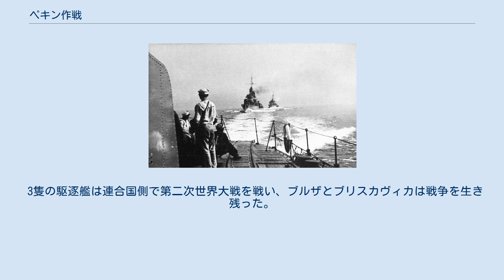ペキン作戦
ペキン作戦中のポーランド駆逐艦ブリスカヴィカ艦上より、他の2艦を望む ペキン作戦 （ポーランド語: Plan Peking）は、第二次世界大戦開戦前夜の1939年8月30日に開始された、ポーランド海軍の駆逐艦3隻をイギリスへ脱出させる作戦である。
ドイツとの戦争になった場合、バルト海にいては容易にドイツ軍によって沈められてしまうと思われることからこの作戦が立案された。
ドイツ軍によるポーランド侵攻の直前に駆逐艦ブルザ、ブリスカヴィカ、グロムの3隻がポーランドを離れイギリスへ無事に着いた。
 3隻の駆逐艦は1939年8月30日の14時15分にポーランドを離れた。
バルト海の航海では特に問題はおきず、3隻は31日0時10分にエーレスンド海峡に入った。
航行中にドイツの軽巡洋艦ケーニヒスベルクなどと遭遇したが、この時はまだ戦争は始まっておらず、戦闘になるようなことはなかった。
15時30分にドイツ機に発見されたため一時的に進路を変え、夜に元の進路に戻った。
9月1日12時58分、北海で3隻はイギリス海軍の駆逐艦ワンダラー、ウォレスと出会い、17時37分にエジンバラに着いた。
 3隻の駆逐艦は連合国側で第二次世界大戦を戦い、ブルザとブリスカヴィカは戦争を生き残った。